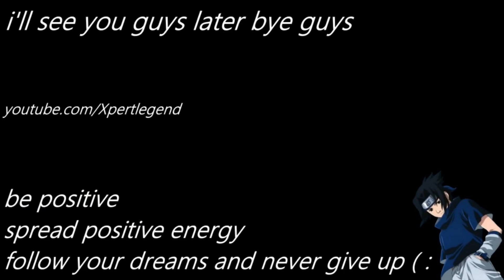RESCUING TAKA FROM THE MONGOLS!!! | Ghost Of Tsushima - part 6